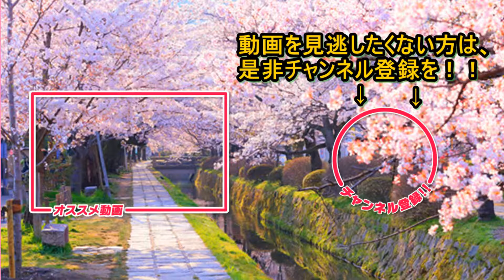女子ワールドカップ2019開幕！【Google日替わり検索画面】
2019年6月7日は、女子ワールドカップ2019開幕ということで、皆で応援しましょう！

爽快！読書空間　私の書評ブログです。

知的快楽主義者の学習日記　通信制大学・資格学習を中心にしたブログ